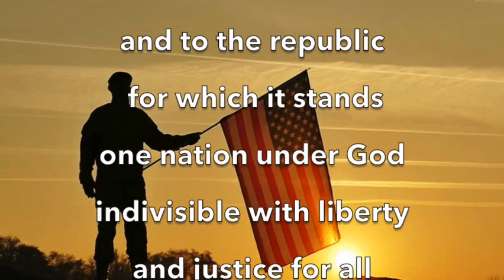BuzzTV Mon March 27